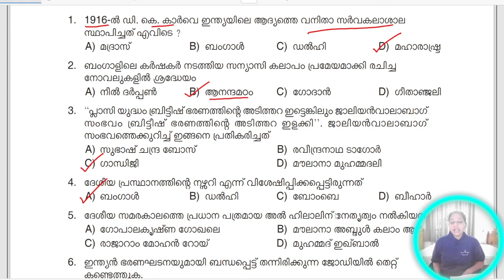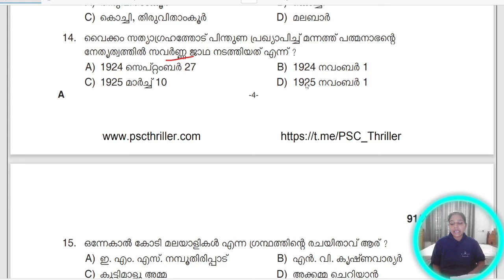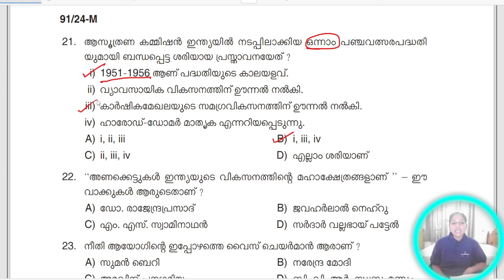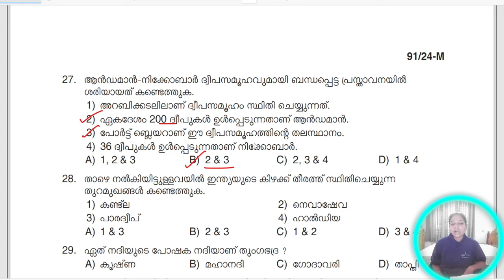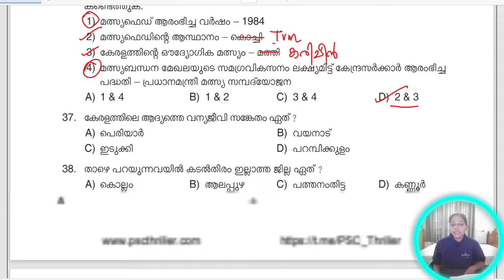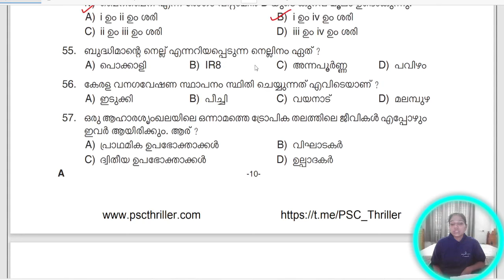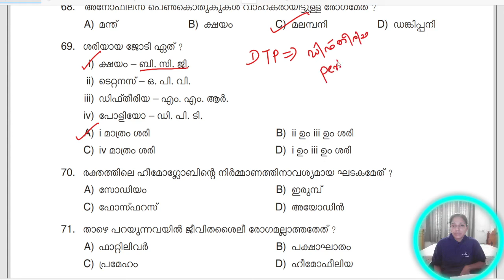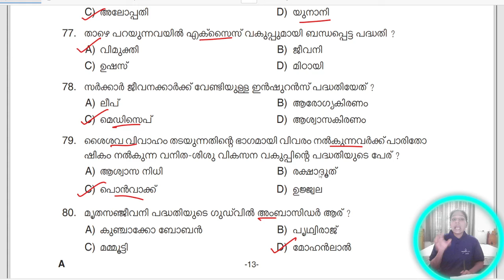Kerala PSC|LDC 2024|LGS2024|PSC TIPS AND TRICKS